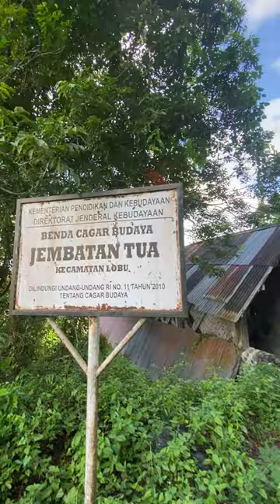JEMBATAN TUA PENINGGALAN BELANDA !!